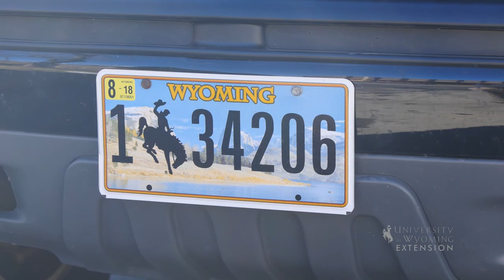Natrona County | Counties of Wyoming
Natrona county is located in the center of the state and includes Casper. Based on land valuation in the early 20th century Natrona county license plates all begin with the number 1.